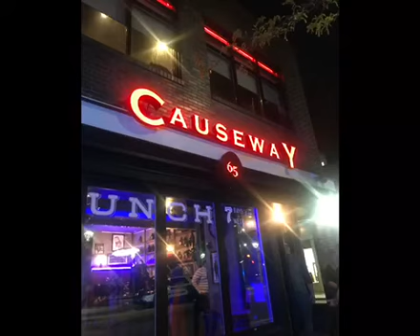"Live Unexpected Short Clips Performances" (:MimaTheBabyDoll:)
Open Mic Night

My Lyrics But Not My Beats

Facebook:Mima Jimenez & MimaTheBabyDoll
Smule:MimaTheBabyDoll